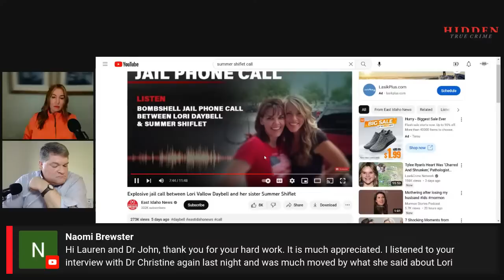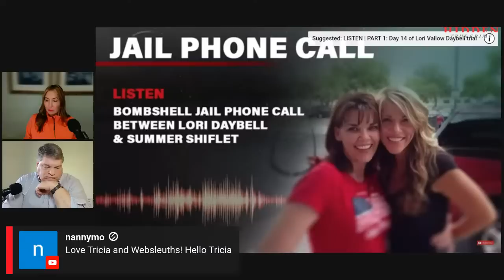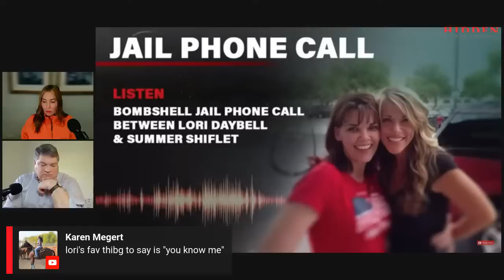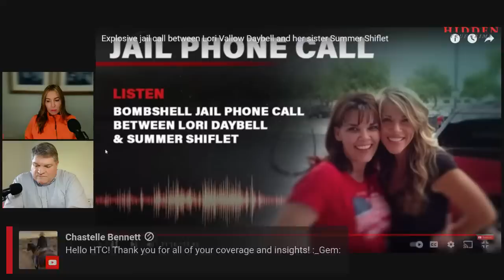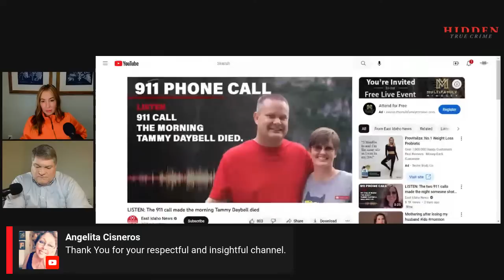LORI DAYBELL TRIAL- WEEK 3 TRIAL ANALYSIS with PSYCHOLOGIST Dr John Matthias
A day late, but John will be here to give his thoughts on last week's Lori Vallow Daybell trial and testimony.  6 pacific, 7 mountain, 8 central, 9 eastern.